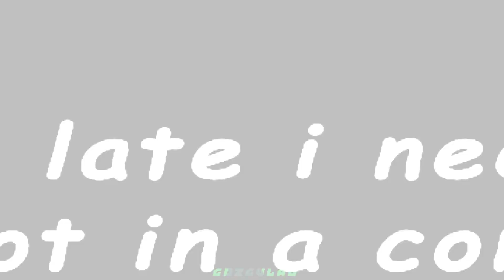MGSV if it was finished (good)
MGSV hospital escape if it wasnt boring but cool!!
(had to bring out the watermark for this one 🔥🔥🔥)

This is the basis for making metal gear rising reveangance 2
(mgs7)